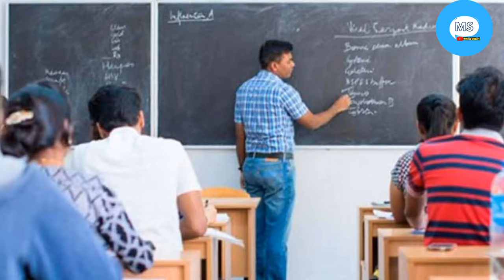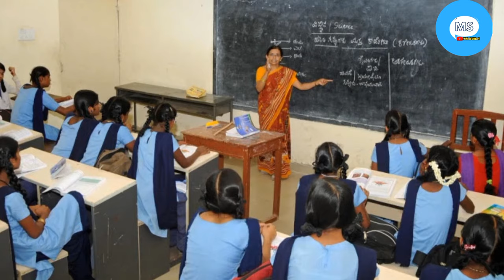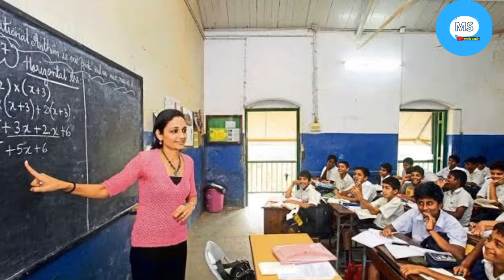সন্তান পালনে এবার শিক্ষকরাও 730 দিন ছুটি পাবেন! Child care Leave New rules| CCL